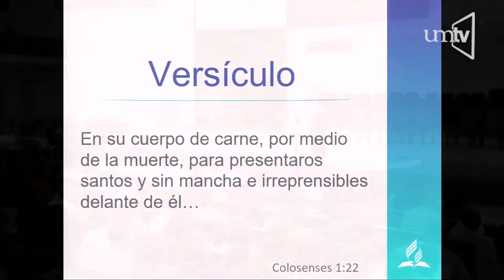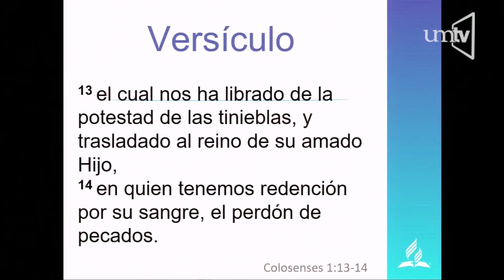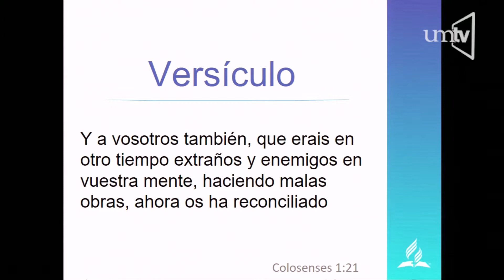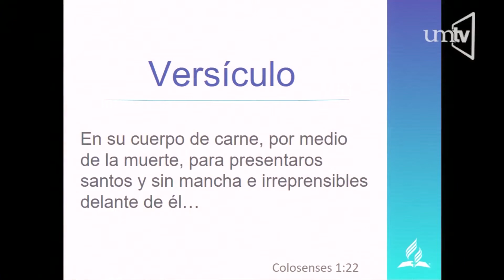"Reconciliaos" Pr. Alejandro Bullón